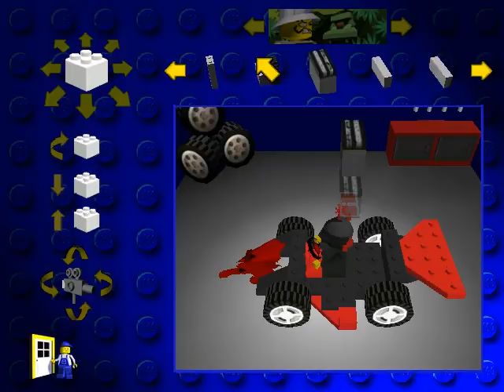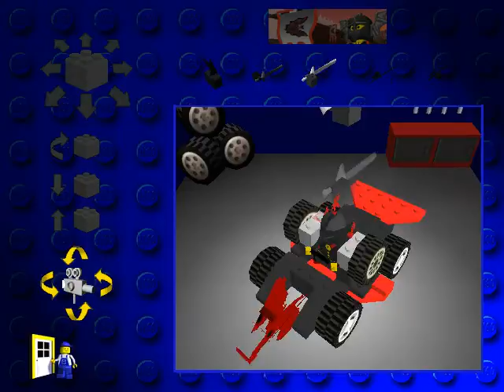Let's Play Lego Racers Part 6: Romani Moth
Just gotta keep gettin that political correctness

Just gotta keep drinkin that mountain DEWWWWW!